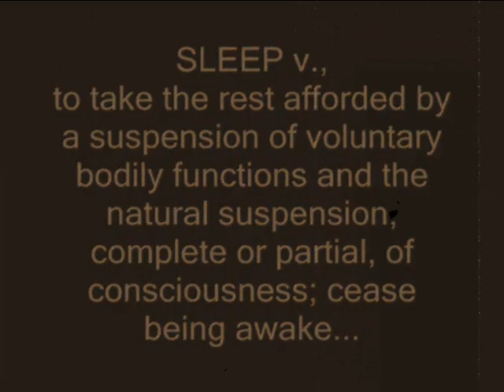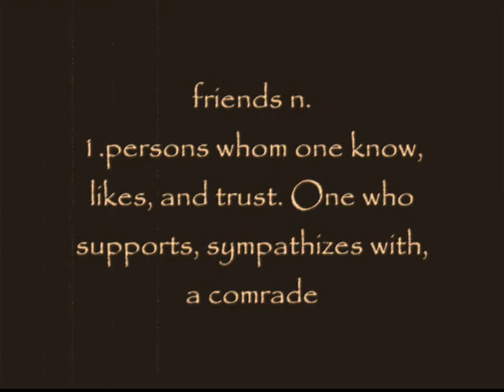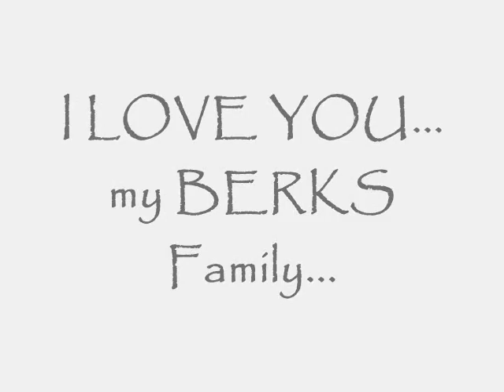this is BERKZ... now and then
having some fun time doing this clip..wehehehihi

Mamburao, Occidental Mindoro